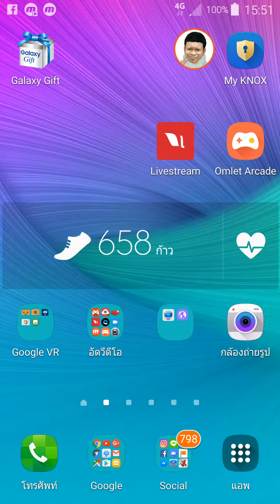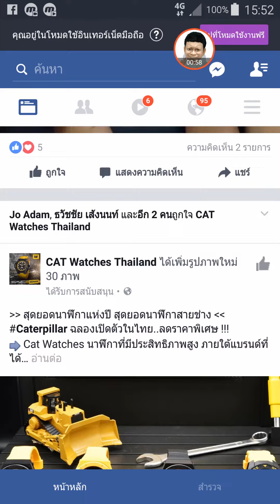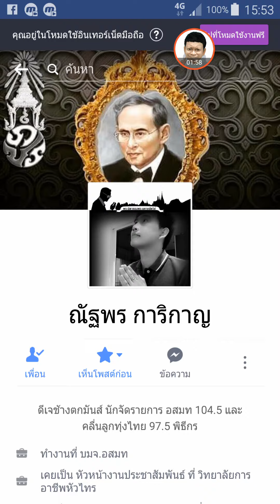A1 130260 EP2 Facebook ที่มีเพื่อนเยอะๆ วิธีการ ตั้งค่า facebook สำหรับเพื่อน เพื่อนสนิทมิตรสหาย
Facebook ที่มีเพื่อนเยอะๆ วิธีการ ตั้งค่า facebook สำหรับเพื่อน เพื่อนสนิทมิตรสหาย หรือข่าวสารที่เราต้องการ หรือคนที่ชอบหรือว่าคนที่ติดตาม ที่เราต้องการเห็นโพสก่อนต้นๆรายชื่อ แบบที่ 1